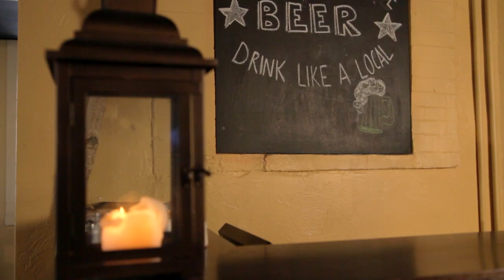Little Tap House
Craft beer gastro-pub with a farm to table menu. Locally sourced, locally loved. Residing in the seaside town of Portland, ME.

FARM-KITCHEN PHILOSOPHY: Little Tap House works with local farms and growers as often as seasonally possible. We proudly serve all-natural grass fed beef from Pineland Farms in New Gloucester, Maine.
Draught lines support many local microbreweries and our limited bottle selection aims to reduce our local environmental and ecological impact.

LOCATION: Located between the Arts District and West End, Little Tap House resides kitty-corner to the Portland Museum of Art and sits just steps away from such venues like the State Theater, Civic Center, and One Longfellow Square.